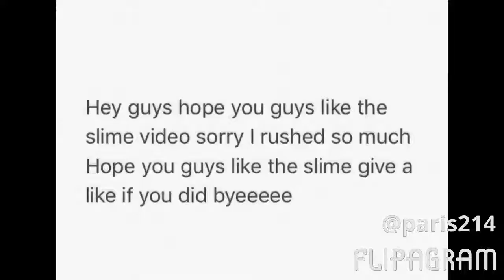How to make fluffy marshmallow fluffy slime🌟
Hey guys i'm so sorry that I rushed so much because I was so scared that my mom was going to get mad at me but she didn't so I hope you guys like this video if you did and if you did like the slime please press the like button see you tomorrow